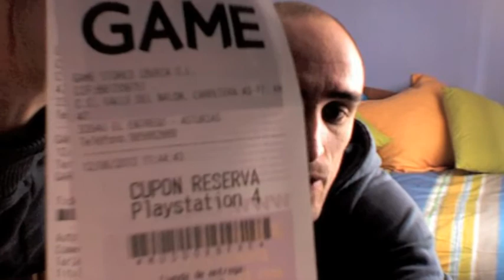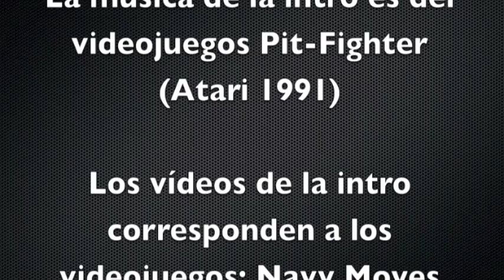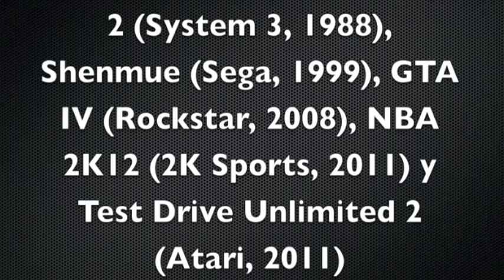Opinión sobre juegos y consolas del E3 2013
Opinión sobre la conferencia de Xbox One y PS4, así como sobre los títulos exclusivos de cada sistema y sus títulos third party.